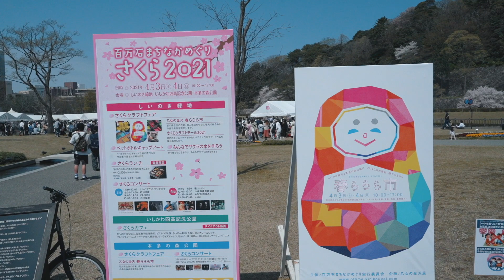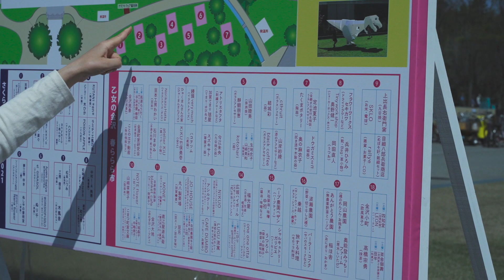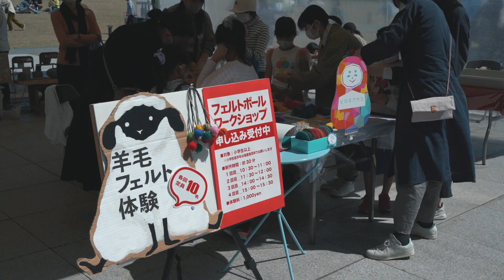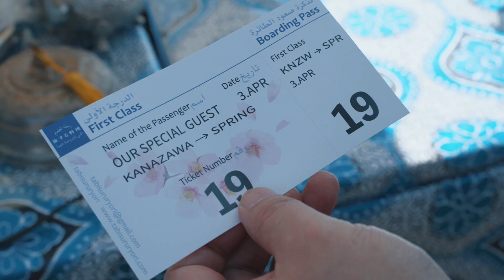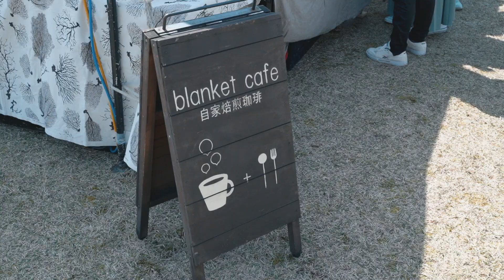일본일상ㅣ벚꽃비 내리는 가나자와ㅣ사쿠라마츠리 국제 먹거리구경ㅣ가나자와 랜선여행브이로그ㅣlife in kanazawa(Japan vlogs)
ご主人のランチ弁当を作ったり、料理、家事などが中心になる映像を作っております
よろしくお願いします。楽しくご覧くださいませ☺️

﹆Main camera
SONYα７III

﹆Sub camera
canon750d

﹆Camera Lens
TAMRON 28-75f2.8
SIGMA30mm F1.4
Sony SEL28F20
Sony SEL50F18

﹆VIDEO VIDEOMICRO
Sony ECM-B1M

﹅MUSIC
Weavers - Ciaran Delany
⚠️본 영상에선 해당 음악들에 대한 라이센스를 얻은 후 사용하고 있습니다.